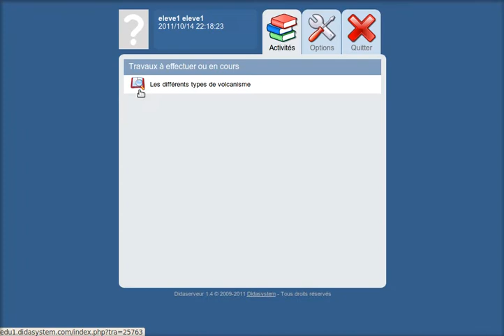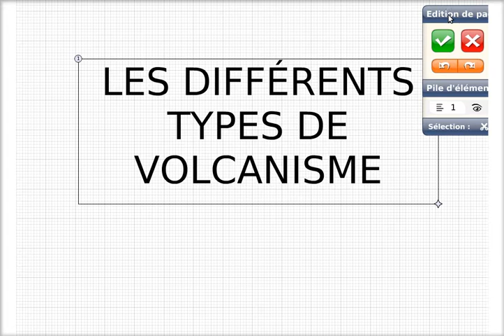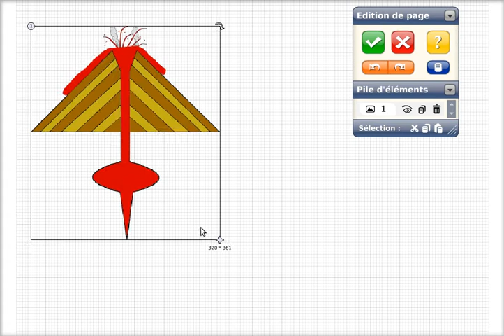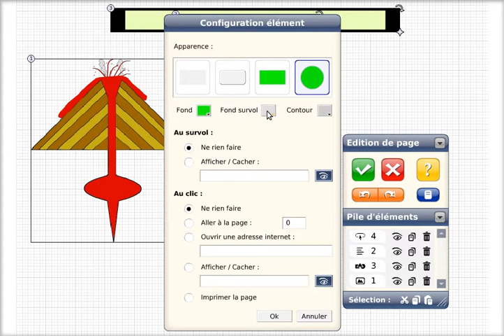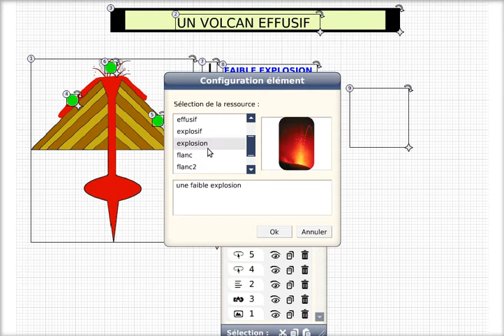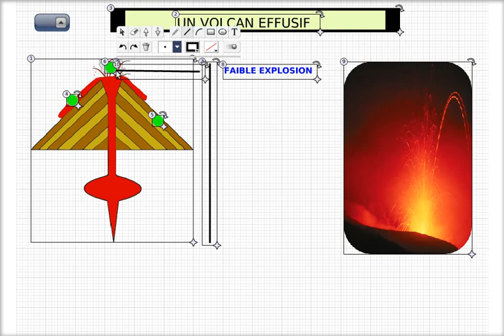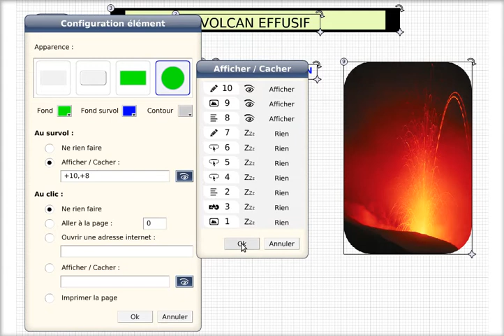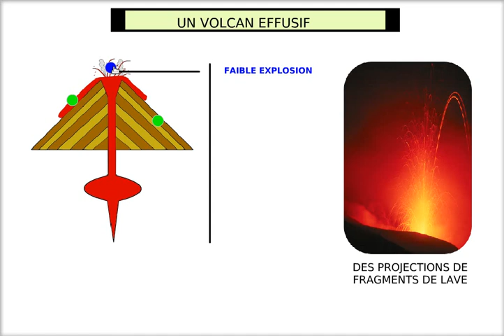APPRENDRE L'UTILISATION DE DIDAPAGES EN QUATRIÈME